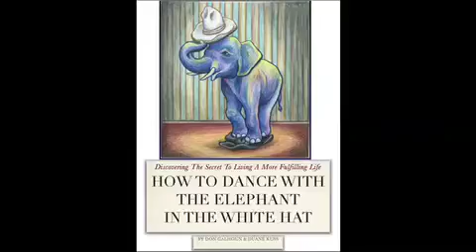Gaining Control Of Your Life - Dance With The Elephant : Life's Cosmic Equation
DANCE WITH THE ELEPHANT : LIFE'S COSMIC EQUATION

So imagine you're boarding a 747 airplane that will soon be taking off for nowhere.  Once you're in the air, the pilot will follow the wind wherever it takes him. Eventually, you will land because there's no fuel left to power the jet engines.  Hopefully there will be an airport somewhere to land and not crash.

Could this be a metaphor for your life?  Have you ever taken the time to really separate the things in life you have control over and those things that are beyond your control?  Is there a way to take control of life that could offer you more options and direction in how you want to continue life's journey?

In Life's Cosmic Equation to happiness, we're talking about the first two parts of the equation.  Using your Creative Power and your Receptive Choice to move through life in concert with your natural talents and personal gifts.

It requires a four step process.  Stop, Look, Choose and Act.  You first have to STOP what you're doing long enough to step back from the patterns of your past.  Take some time to LOOK in the mirror and see yourself for who you truly are at this moment in time.  How does what you see identify, support and further develop your Creative Power in life?  CHOOSE if what you see and where you are is where you want to be in the future.  Finally, ACT upon the choices you make to better match a path that will guide you to life's destiny and your chosen cosmic legacy.